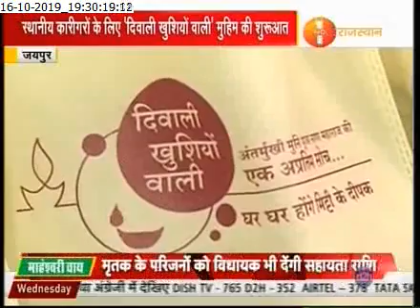जी न्यूज राजस्थान में दिवाली खुशियों वाली अभियान पर एक रिपोर्ट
अंतर्मुखी मुनि पूज्य सागर महाराज की सोच से जन्मा अभियान दिवाली खुशियों वाली स्वरोजगार और जरुतमन्दों को व्यपार करने का रास्ता बताएगा और पर्यावरण को स्वच्छ रखेगा ।